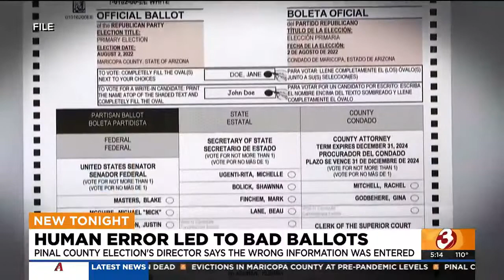Wrong information leads to bad ballots in Pinal County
The elections director said the wrong information was entered into the computer system that creates ballots.